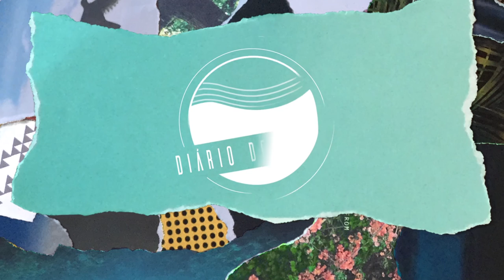Diário de Bordas #6 | Por dentro dos Saltos Ornamentais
Nesse sexto Diário de Bordas conheça alguns dos principais movimentos dos saltos ornamentais.